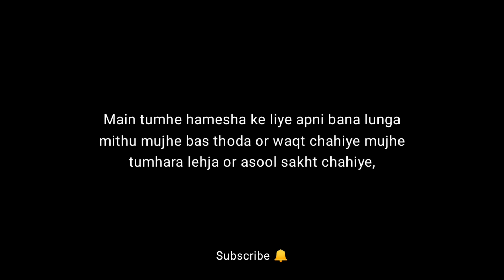Tumse pyaar bohot karta hun | Love Poetry Status | Heart Touching Shayari | Govind Singh Poetry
Yl

• Video Credit :-
Written & Spoken By Govind Singh
Respected Owners